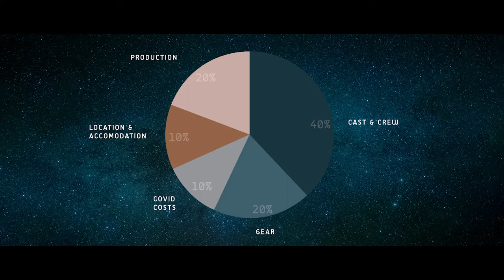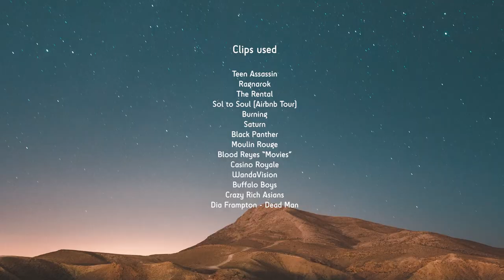The Weekend campaign video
Director/writer Soma Helmi and Actor/Producer Yoshi Sudarso